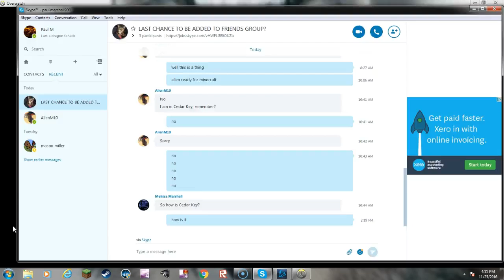Overwatch My ultimate is OP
I have murdered so many with my alt that it isn't even funny.